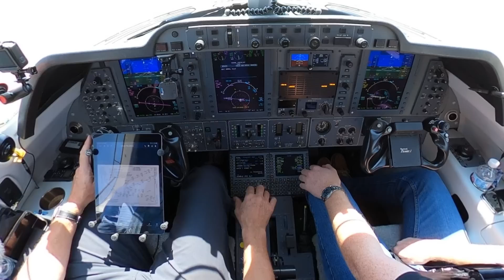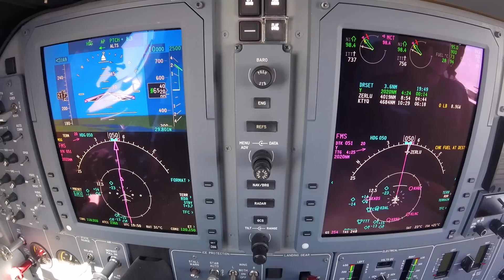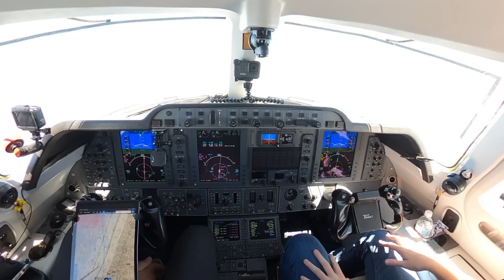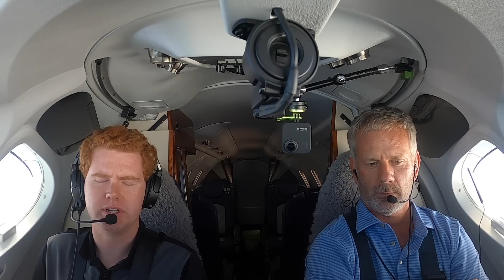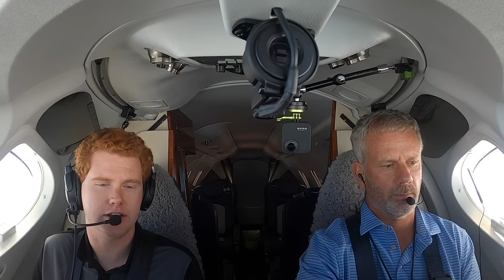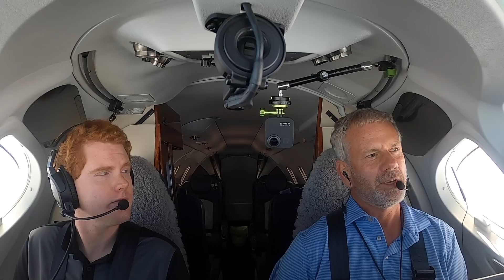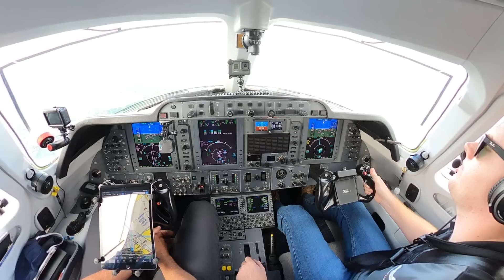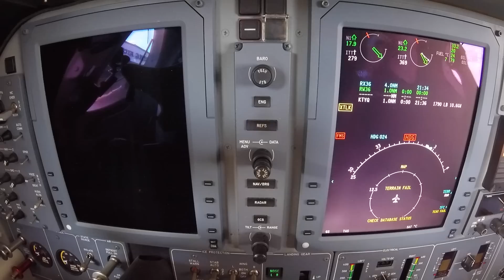So you want to be a pilot? Here is how!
KDAL EMMTT4 BSKAT LIT J131 PXV VHP KTYQ

For Merchandise and more information on the pilot and his plane, go

Products that P1D endorses and are featured in this video-
Sunglasses by Randolph Engineering. Model is the Archer with Northern Light Lenses.
Airborne texting by Airtext.
Headset by Phonak Freecom 7100
Audio Cord for recording ATC-This one is for GoPro. This is the one I have but I do not use the adapter.
Video editing is done on Final Cut Pro X